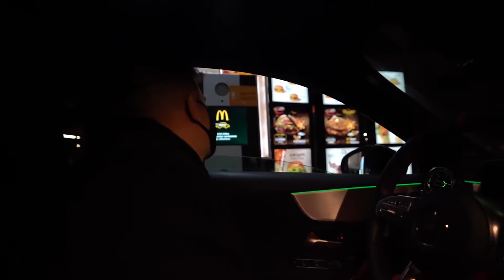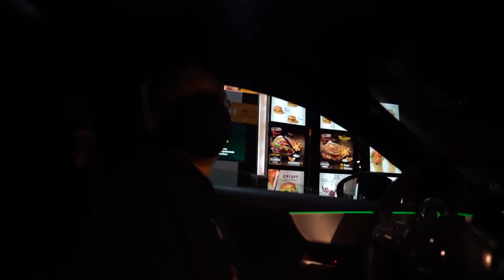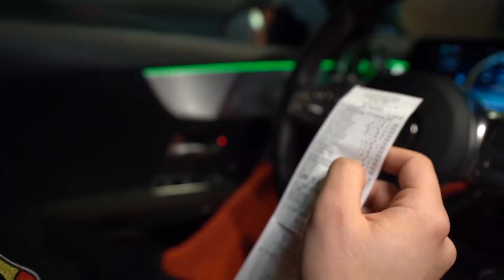TO MUSI BYĆ REKORD GUINESSA!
Źródło: Kamuś